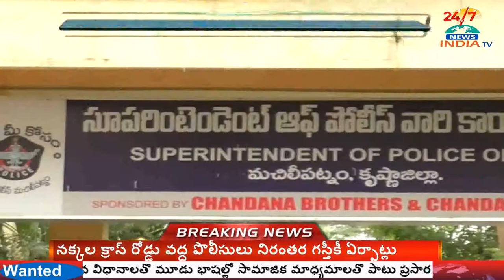Sarva Sreshta Tripathi Takes Charge as Krishna SP - INDIA TV Telugu